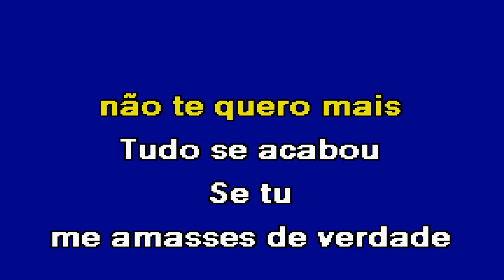SE TU ME AMASSES Marc Dennis Karaoke